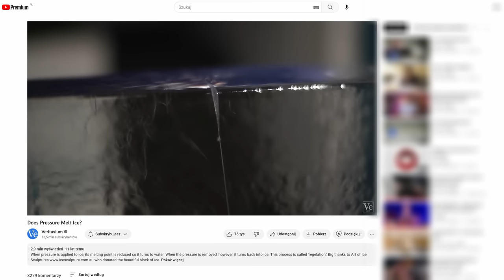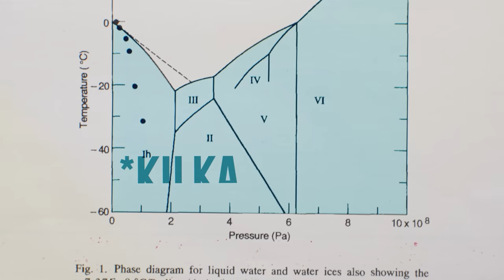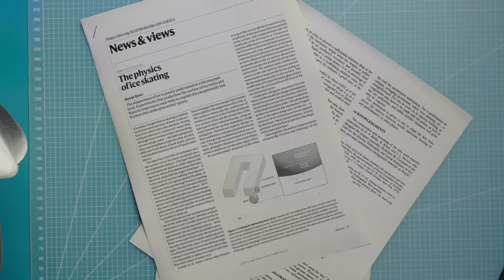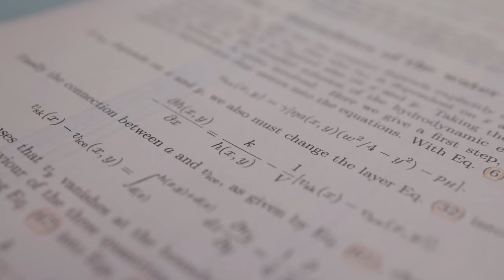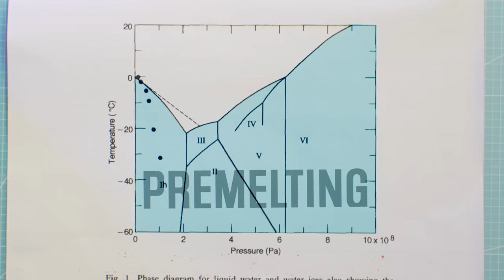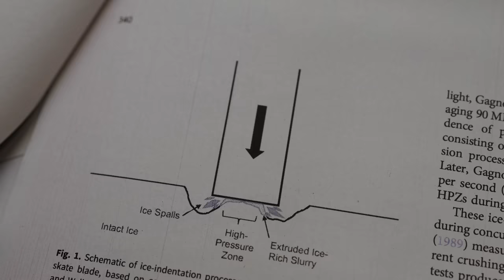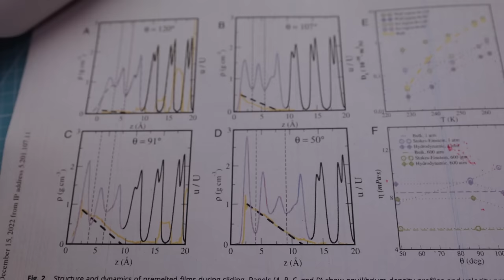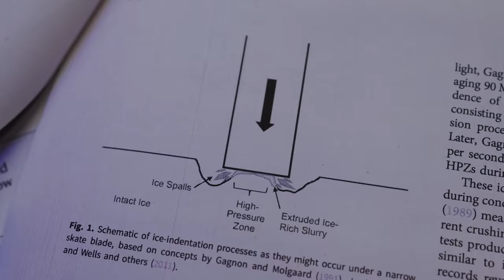Dlaczego lód jest śliski?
Kup moją nową książkę!

Pod koniec zeszłego roku opublikowałem film, pod którym wielu z Was zaczęło wytykać mi błąd. I wiele wskazywało na to, że macie rację. Postanowiłem się więc wytłumaczyć i wystosować sprostowanie - ale okazało się, że niechcący powiedziałem prawdę. A przy okazji dotarło do mnie jak bardzo tajemnicze jest to, iż lód jest śliski...

Timeline:

0:00 Myślałem, że Was oszukałem
2:30 Co jest nie tak z ciśnieniem
5:55 Dlaczego nie wierzę w tarcie
7:03 Ściskam kostki lodu
10:14 Kur#@! on ma rację!
11:54 Mój były wykładowca
12:33 To może być prawdziwy mechanizm śliskości
15:41 Prawie Was oszukałem

Źródła (wybrane):

Ł. Baran i in. - Ice friction at the nanoscale
D. Bonn - The physics of ice skating
L. Tian i in. - Surface melting of a colloidal glass
B. Slater i in. - Surface premelting of water ice
S.C. Colbeck - Pressure melting and ice skating
J.M.J. van Leeuwen - Skating on Slipery Ice
J.M.J. van Leeuwen - The Friction of tilted Skates on Ice
P. Llombart - Surface phase transition and crystal habits of ice in the atmosphere
D. Sibley i in. - How ice grows from premelting films and water droplets
J. Lever i in. - Revisiting mechanics of ice-skate friction: from experiments at a skating rink to a unified hypothesis